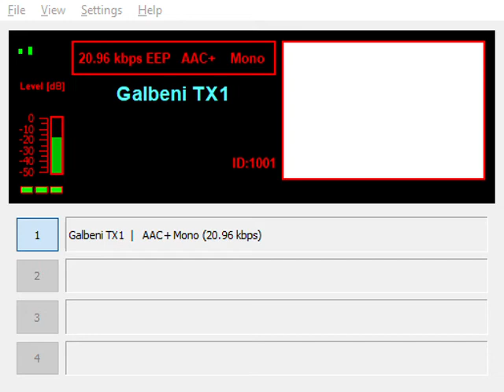Radio Romania Int. 9535 kHz DRM in French